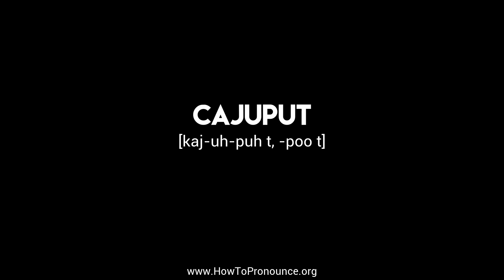How to Pronounce "cajuput"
Learn the proper pronunciation of "cajuput"